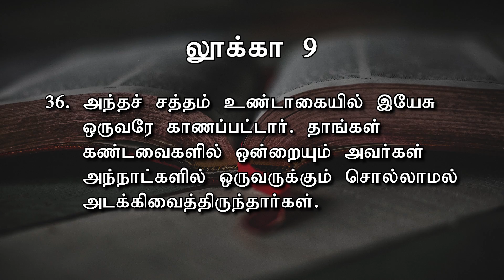மறுரூப மலையின் அனுபவம் | ​Today's Word (04.08.2021) | Pr.K.Daniel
லூக்கா 9

35. அப்பொழுது: இவர் என்னுடைய நேசகுமாரன், இவருக்குச் செவிகொடுங்கள் என்று மேகத்திலிருந்து ஒரு சத்தமுண்டாயிற்று.

36. அந்தச் சத்தம் உண்டாகையில் இயேசு ஒருவரே காணப்பட்டார். தாங்கள் கண்டவைகளில் ஒன்றையும் அவர்கள் அந்நாட்களில் ஒருவருக்கும் சொல்லாமல் அடக்கிவைத்திருந்தார்கள்.

Our Bank Details:
A/C Name: APOSTOLIC CHRISTIAN ASSEMBLY, KOLATHUR MINISTRIES
A/C NO: 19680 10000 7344
Bank: Bank of Baroda
Branch: Kolathur Branch
IFSC Code: BARB0KOLATH (5th Character is 'ZERO')